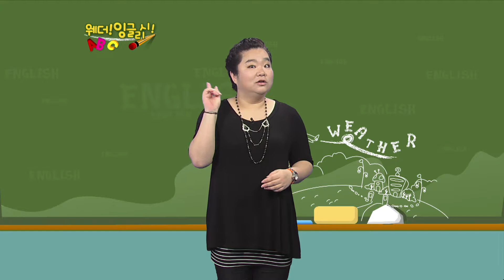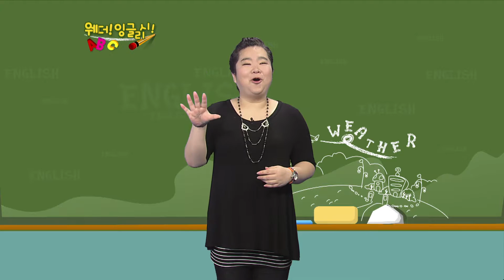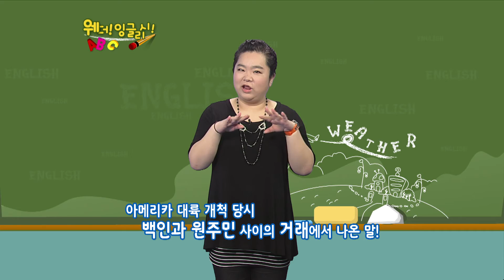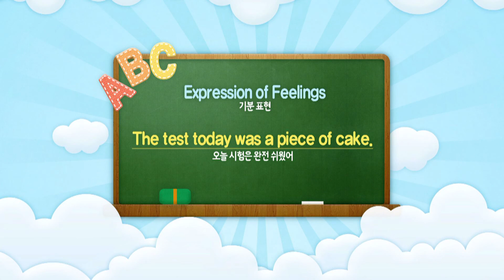강남 웨더! 잉글리쉬 - 기분표현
날씨를 영어로 배워보는 시간.

이번 시간엔 기분 표현과 관련된 영어 표현을 익혀보시기 바랍니다.